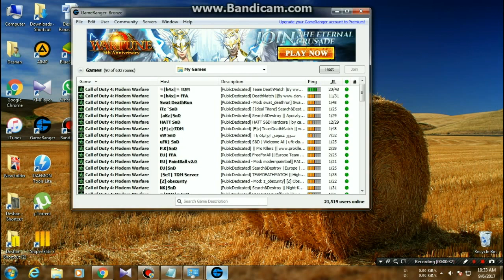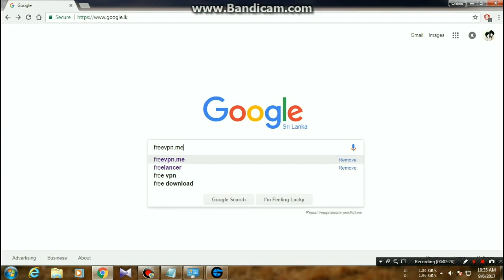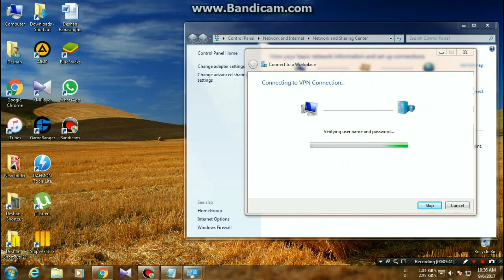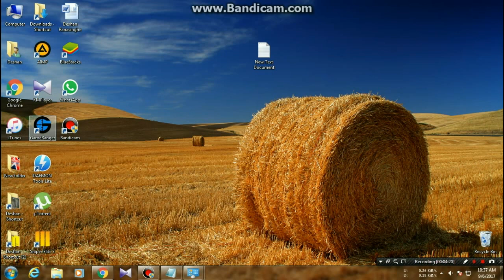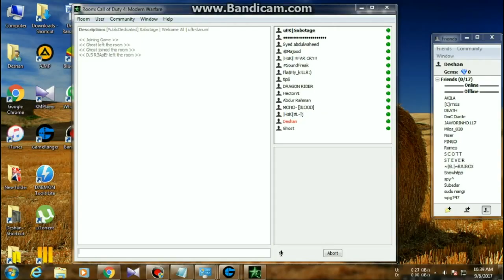How to Reduce Ping in COD4 Using VPN*NEW*100% Working